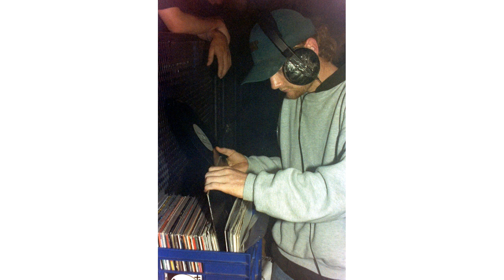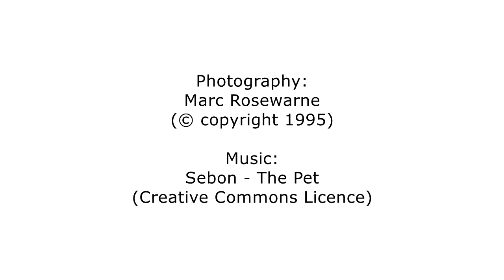Rave: I.C.U 25/11/1995 Ministry, Christchurch, New Zealand.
Rave: I.C.U

Crew: T.K.O

Date: 25/11/95

Location: Ministry, Christchurch

Film: Fuji HG 400

Camera: Asahi Pentax Spotmatic II

My Faded Memory:
One of the few early raves at an established night club. Sony was releasing the first Playstation game consoles, so long ago, so low resolution... lol. There were many nights at Ministry, that place would heat up and the large ventilation pipe above the dance floor would drip with sweat, it was gross when ya got hit. We had a bunch of guest DJ's as well as the local DJ's spinning tunes for us. I guess this was the begining of the end for the grass roots rave scene, as it began giving way to the inner city night clubs.